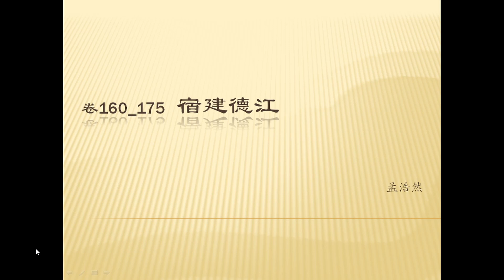全唐诗卷160 175 宿建德江 孟浩然 带译文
孟浩然于唐玄宗开元年间离乡赴洛阳，再漫游吴越，借以排遣仕途失意的悲愤。《宿建德江》当作于作者漫游吴越时，与《问舟子》是同一时期的作品。